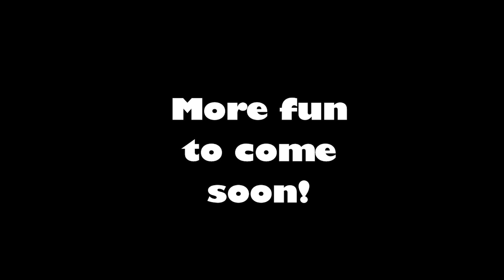Opening a Barrel - Skyblocks - Part4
We make it to a NEW ISLAND!! What will we find in the barrel?